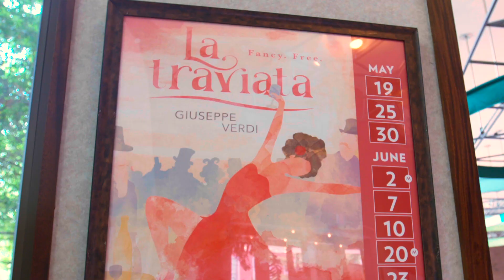From Diva to Director: La Traviata from a Woman's Point of View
Legendary operatic soprano Patricia Racette makes her directing debut with a production of Verdi's La Traviata, at Opera Theater of St. Louis.  Racette, who is an internationally acclaimed singer, performed early in her career at Opera Theater of St. Louis, and has had a fondness for the company ever since. She was hired for to direct La Traviata because OTSL thought telling the story would benefit from having a female director.  Racette has played the lead role of Violetta more than 100 times in her singing career.